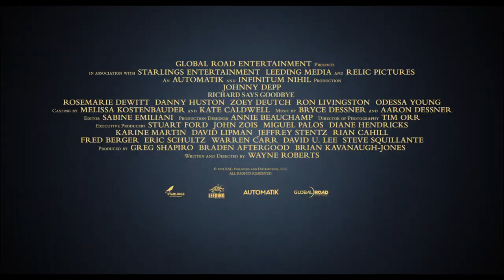RICHARD SAYS GOODBYE - Trailer Edf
Johnny Depp ist mit RICHARD SAYS GOODBYE zurück auf der grossen Leinwand!

Ein Film von Wayne Roberts mit Johnny Depp, Rosemarie DeWitt, und Danny Huston

Eines Tages bekommt Richard eine niederschmetternde Diagnose: Plötzlich sieht sich der ausgebrannte College-Professor mit einer unheilbaren Krankheit und dem unweigerlichen Ende seines Daseins konfrontiert. Er beschliesst, sein Leben komplett umzukrempeln und jegliche Konventionen über Bord zu werfen. Die restliche Zeit, die ihm noch bleibt, möchte Richard in vollen Zügen auskosten – so frei und ungestüm wie nur möglich. Dabei lässt er keine Sünde aus – er trinkt, raucht, stürzt sich in sexuelle Eskapaden und legt sich mit jedem an, der ihm in den Weg kommt. Ein Akt der Befreiung, der Richard zurück ins Leben holt. Doch die Zeit läuft ihm unaufhaltsam davon. Mit RICHARD SAYS GOODYBE liefert Regisseur Wayne Roberts eine mit bissigem Humor und einer Prise Verrücktheit inszenierte dramatische Komödie, die ebenso urkomisch wie berührend ist. In der Hauptrolle glänzt die Schauspiel-Ikone Johnny Depp.